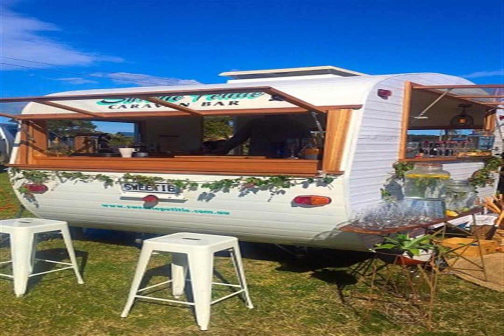ORIGIN INJURY on 10 steps PERFORMER POSSIBILITY OPERA